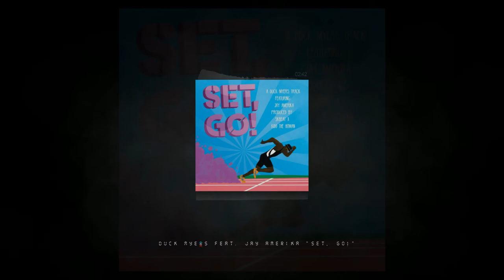Duck Myers feat. Jay Amerika - Set, Go! [Prod. By SKBEAT x A1 Producer]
"Set, Go!" - Single [2016]